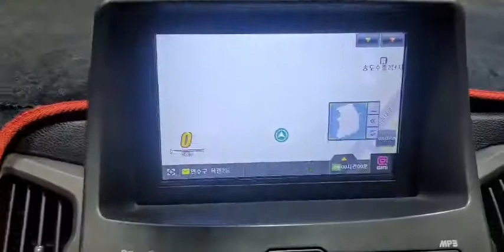2012 Kia Sportage R diesel R2.0 4WD TLX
KNAPC813DCK311762